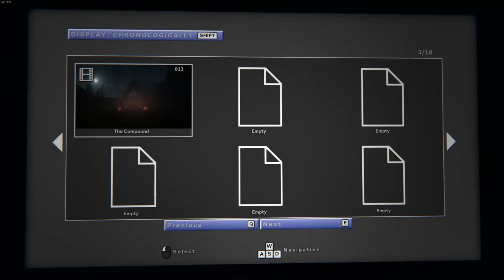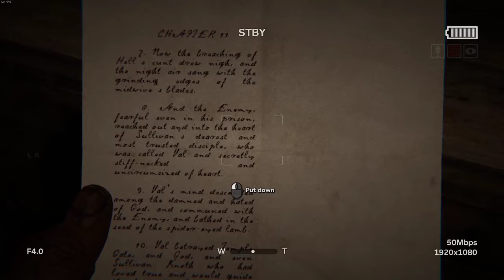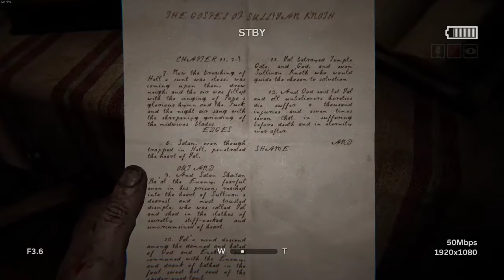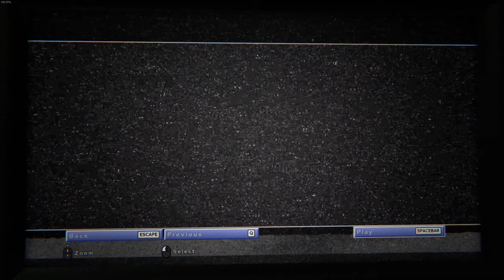Outlast 2 v2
Longplay 2 of Outlast 2